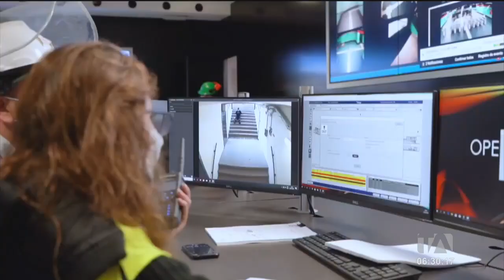'Metro Contigo', campaña para generar respeto al Metro de Quito